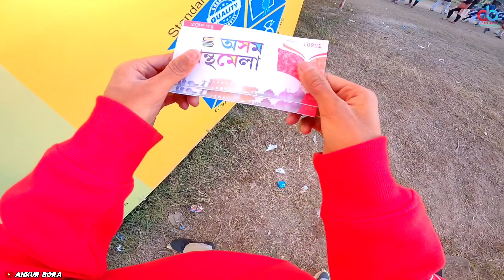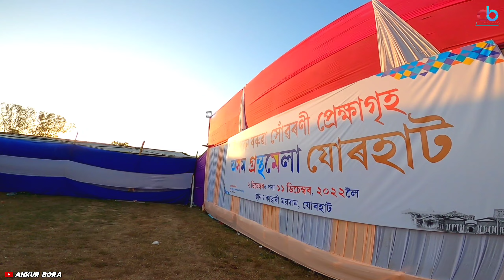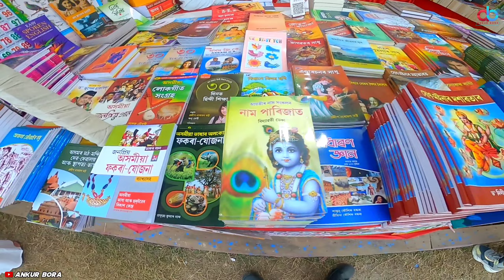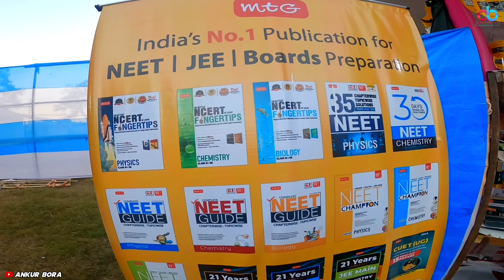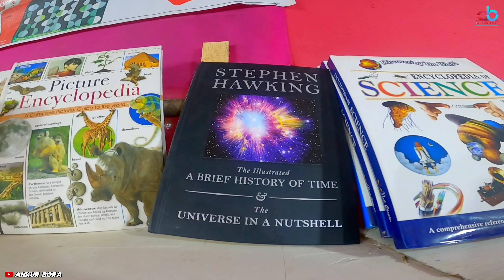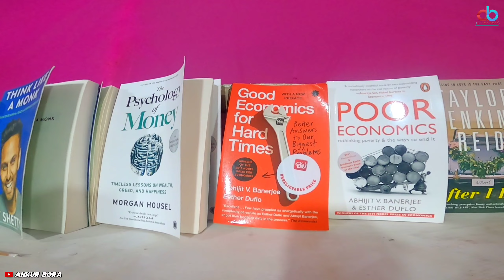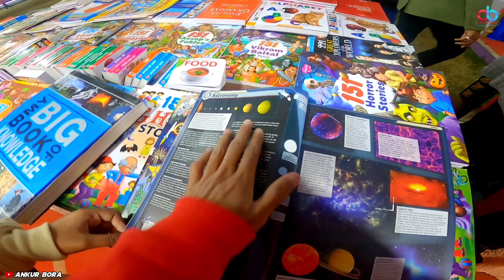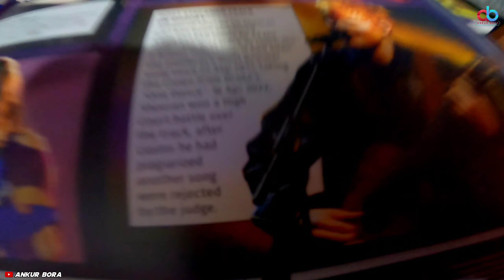Assam Book Fair | Jorhat | কিতাপ পঢ়োঁ আহক